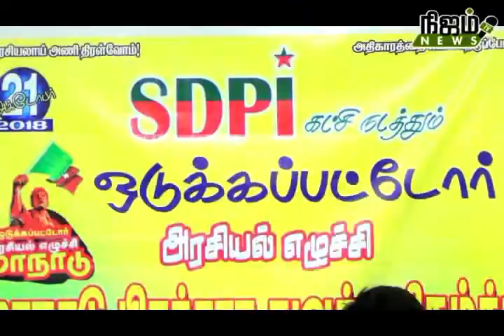நெல்லையில் எஸ்.டி.பி.ஐ கட்சியின் மாநில மாநாடு பிரச்சார நிகழ்ச்சி துவக்கம்.